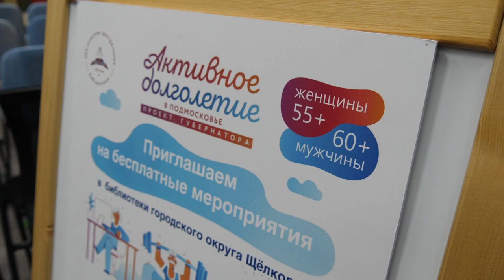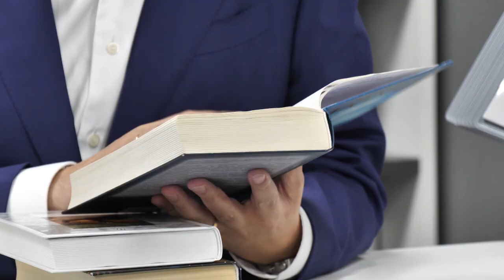Глава округа посетил библиотеку №3 во Дворце культуры им.Чкалова после её масштабной модернизации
Если быть, то быть первым. Таков девиз библиотеки в микрорайоне Чкаловский, которая стала первой модельной библиотекой в Щёлкове. Напомним, учреждение выиграло конкурс на получение гранта в рамках национального проекта «Культура».
Современное, комфортное, доступное – преобразившееся пространство читатели смогли оценить уже в конце лета. Каждый его уголок теперь говорит о том, что библиотека располагается на прославленной земле авиаторов. Обновлённая до неузнаваемости она стала ещё востребованнее среди читателей разных возрастов, в чём лично убедился Андрей Булгаков. В беседе с жителями глава отметил важность использования мультимедийного оборудования, что создаёт более привлекательную и интерактивную обстановку для юных читателей.
Старшее поколение здесь тоже не скучает: для участников «Активного долголетия» проходят просмотры фильмов, литературные вечера и занятия по «телефонной» грамотности.

Новая культурная точка притяжения ждёт жителей со вторника по пятницу с 11:00 до 19:00, в субботу и воскресенье с 11:00 до 18:00, а в понедельник, обратите внимание, в учреждении выходной день.